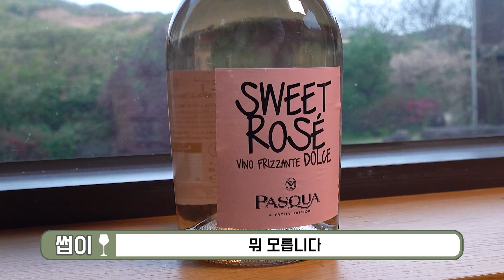인스타그램에서 자주 보이는 예쁜 로제와인 리뷰 | 파스쿠아 '11 minutes'과 '스윗 로제' [와인리뷰 16화]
근래 인스타에서 자주 보이는 로제 와인이 있습니다. 바로 파스쿠아 '11 minutes'과 '스윗 로제' 입니다. 친구들도 궁금해 하고 혼자 먹어보기에는 민망해서 친구들이 놀러온 김에 같이 마셔봤습니다. 바로 이전에 모스카토를 맛봐서 인지 맛은 실망스러워했지만 와인은 색도 마신다고 표현할 만큼 예쁜 핑크빛의 색은 그 자체로 즐거운 경험을 선사하는 것 같습니다.

와인 1
-이름: Pasqua 11 minutes | 파스쿠아 일레븐미닛
-지역: Veneto, Italy
-품종: Corvina 50%, Trebbiano di Lugana 25%, Syrah 15%, Carmenere 10%
-구매가:  45,000원 (가격은 소매점 마다 다릅니다)
-구매장소: 포도상회

와인 2
-이름: Idlewild The Flower Flora Fauna Rose | 아이들와일드 로제
-지역: North Coast, USA
-품종: Shiraz/Syrah, Grenache, Mourvedre
-구매장소: 보틀샤크

와인 3
-이름: Pasqua Sweet Rose Frizzante Dolce | 파스쿠아 스윗로제
-지역: Veneto, Italy
-품종: Pinot Bianco, Pinot Nero, Chardonnay
-구매가: 24,900원 (가격은 소매점 마다 다릅니다)

0:00 인트로
0:19 오늘의 주제
1:19 Pasqua 11 minutes
3:02 Idlewild The Flower Flora Fauna Rose
4:02 Pasqua Sweet Rose Frizzante Dolce
6:06 결론
7:36 아웃트로